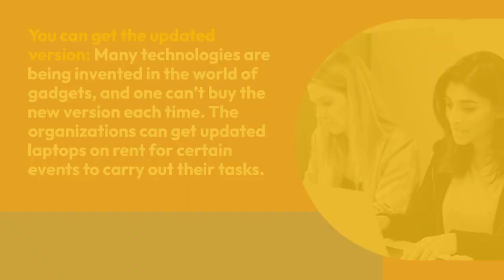Advantages of Laptop Rentals in Dubai for Business Events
There are a lot of benefits associated with renting the laptops from professional service providers in bulk. If you are looking for a Laptop Rental in Dubai for your business event, you can access Techno Edge Systems LLC.